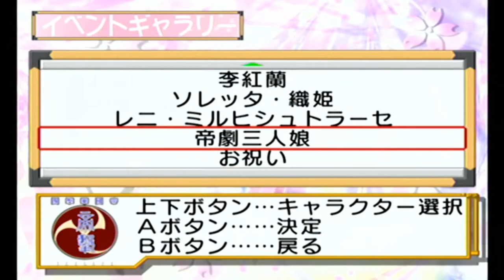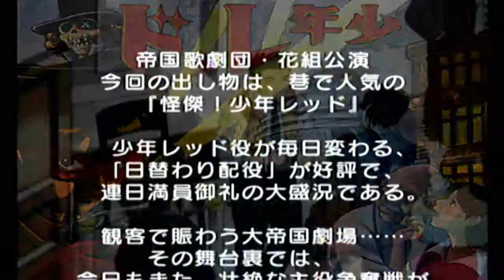花コラ#29すみれvsさくら直接対決!!アニメ新サクラ大戦the Animation公開間近;ルール説明テロップ付き「花組対戦コラムス2」【太正桜に浪漫の嵐】ゲーム実況ノーコンティニュークリア目指して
新サクラ大戦の帝国華撃団花組でも出してほしいゲーム！
東雲初穂は攻撃型？
望月あざみは風作戦とベストマッチ？
アナスタシアってやっぱり特殊能力もち？
天宮さくらなら？クラリスなら？
そんなことを想像しながら見てください。
Sakura Wars Puzzle Game!
‹ルール詳細›
・落ち物パズル。縦・横・斜め　同色が３個並ぶと宝石が消える。
・宝石が消える度に気合ゲージが溜まり、
　１本溜まる毎に「攻撃」「防御」「ためる」を選択。
　なお連鎖の際は溜まるペースが速い。
・攻撃すると邪魔な「時宝石」を相手に落とす
・防御すると「帝劇防御壁」で自分の宝石が数列ほど消える
・「ためる」でゲージを放置、Lvの高いゲージのほうが
　攻撃・防御の量が増える。
・ゲージが最大量の時に限り「ためる」に代わり
「魔法石」を選択できる。
　魔法石を落とすと同色の宝石がすべて消える。
・サイコロ状の「時宝石」は
　宝石を１個落とすか、隣接した宝石を消したときに
　サイコロの目が１つ小さくなり
　ゼロになると通常の宝石になる。
　それまでは同色が３個並んでも消えない。
・キャラクターごとに攻撃・防御・時宝石のカウントの大きさ
　３つのパラメータがある。
・風・林・火・山　４つの作戦が選択可能。
　風…Lv２まで。ゲージがすぐ溜まる
　林…Lv３まで。ゲージの溜まるペースも通常
　火…Lv４まで（Lv3~4は攻撃のみ）。溜まるペースがやや遅い
　山…Lv2か3のみ。溜まるペースが最も遅い